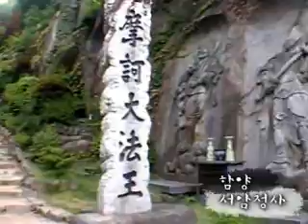Korea Sparkling(Seoamjeongsa)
This is a temple harmonizing with natural rocks, located in about 600m from Byeoksongsa which was rebuilt by Byeoksong Jiamdaesa, successor of Korean Buddhism' Zen, continuing to this day. Priest Woneung, rebuilt Byeoksongsa ruined by Korean War, set up here as a sanctuary with impressively geographical features of Mt. Jiri namely, carving numberless Buddha statues in graceful nature and on natural rocks. And then he completed a sculpture-sanctuary drawn Geukrak, a symbol of Buddha' Utopia, taking a 10-year period. So here is presenting the very splendid and magnificent sight. Here is Daekwangmun which can go into Buddha' true land at the entrance of temple. Through Sacheonwangsa engraved on the rock, once entering Dolyang, there is a grotto sanctuary showing Geukrak world with Amitayeorae as main Buddha statue. Above Dolyang is Kwangundae, constituting Buddha statues without number. And then as a cultivating place for priests is Sajagul. All of these are not only showing the acme of Buddhism art by caving and sculpturing in natural rocks, but also focusing on the interest of the academic world about architectural features.
Owing to being located in the mouth of Chilseon Valley, counted as one of 3 the most Beautiful and magnificent valleys in Korean, here have frequent contacts with believers and cultural inquirers in a year.